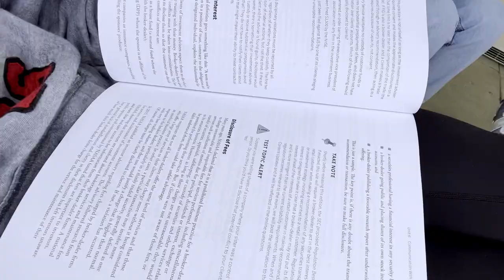LAST MINUTE TRIP TO WHERE?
Hey! I'm Elsie Harris, a 20 year old college student. Follow me along as I venture through these exciting times.